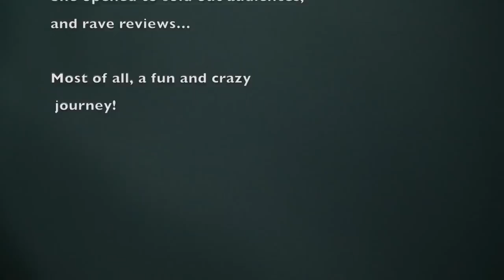Joan Ryan Live! - The road to New York and 54 Below... A snapshot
In this short video we see the incredible Joan Ryan as she puts together her one woman show for New York's 54 Below.